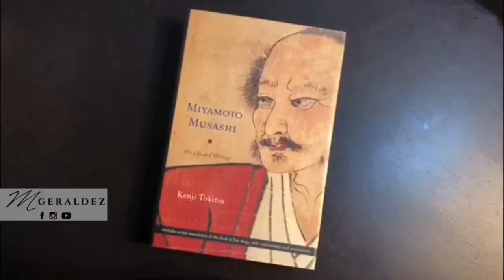(Indonesia) The Book of Five Rings - Book 3 - Fire: Fighting - Musashi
Professor Wilson PhD and I continue our vlog series on The Book of Five Rings by Musashi. We discuss the third book "Fire" that speaks about the way of fighting. Hope you like it. Enjoy!